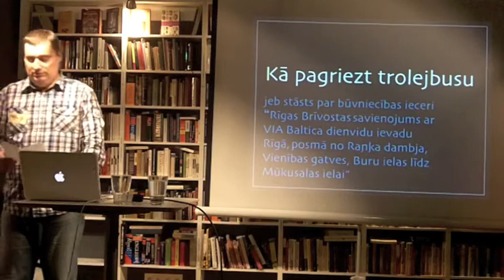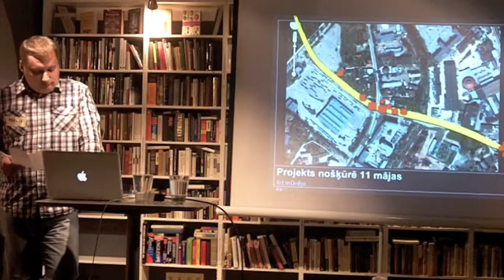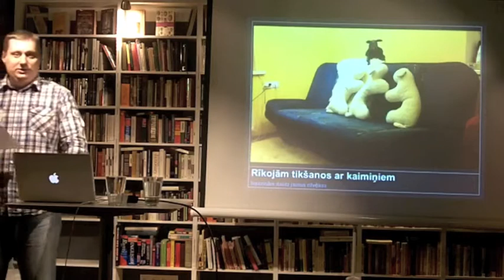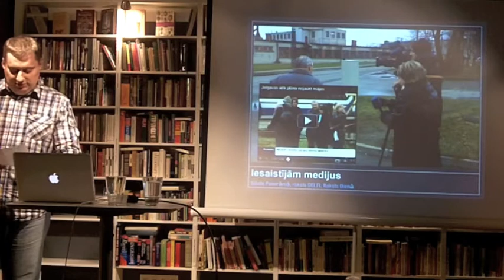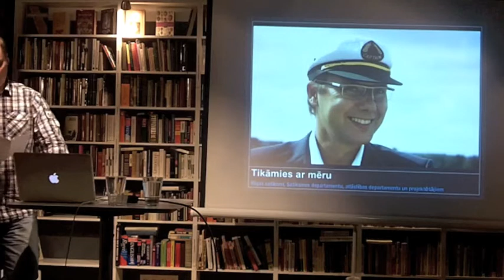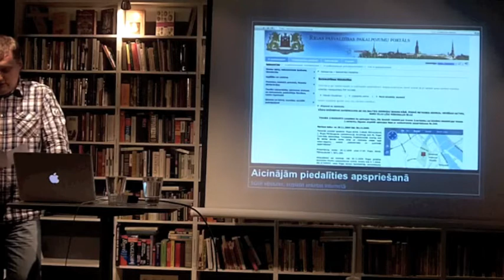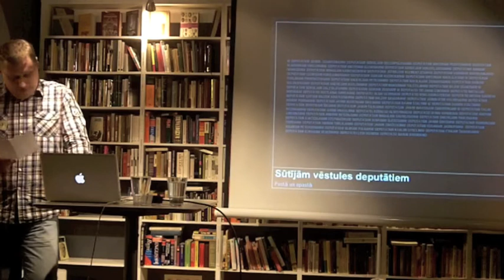Kārlis Dambrāns: Kā izmainīt ielas projektu, lai no nojaukšanas paglābtu 10 mājas